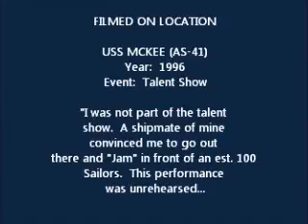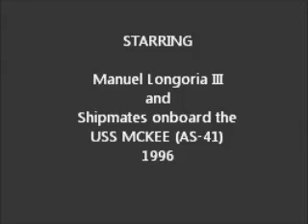McKee Performance 1996 - Talent Show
YN2, US NAVY "Manuel Longoria III' - Unrehearsed performance during a talent show.  I wasn't on the ballet to compete, but a Shipmate of mine convinced me to just go out there and DO IT!  Thinking you only live once, I went out on the flight deck, plugged up my brand new, at the time, Candy Blue Jackson Electric to my shipmates AMP, took a deep breath and FREELANCED it! I was embarrassed because I had not practiced that day. Turned out to be one of those Moments in Life where you just go out and show the Universe, I"M NOT AFFRAID! :)